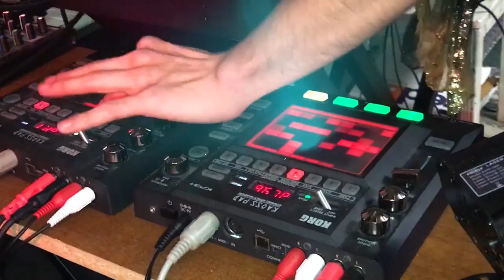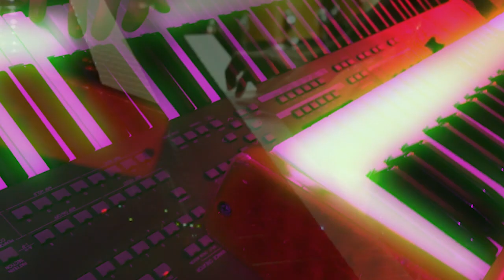Stevie Wonder meets APHEX TWIN! [Rock Bottom]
STEVIE WONDER meets APHEX TWIN! Cyber jazz jam session with live looping Kaoss Pads! The title of this track is "Descent Into Digital Insanity" and I think it's quite fitting. Lots of electronic music tropes going on here, including lush pads, glitchy drum & bass style drum loops, sizzling synth leads, growling bass, and huge psychedelic buildups loaded with weird delays, filter sweeps and crazy video effects to seal the deal.

This jam was all about the SPOOKY CYBER JAZZ aesthetic, and the Rock Bottom VIPs coined the style perfectly! DnB loops layered with rapid walking bass lines characterize this fusion of electronic and acoustic instruments. Fans of Aphex Twin, Beardyman, PS1-era acid jazz video game music, dubstep, and all kinds of electronic fusion music will enjoy this drum & bass banger of a jazz jam. Did I mention the massive keyboards, synth leads, poly synths, and screaming Hammond B3 organ? Well now I have. I'm pretty much gonna keep jamming as many musical keywords into this description as humanly possible, so let's toss in another drum & bass (DnB) reference in there as well.

The reference to Stevie Wonder is due to the layers of poly chords in the keyboard part - Stevie Wonder uses these hip jazz chords all over his music, and I'm borrowing a few here! The Aphex Twin reference should be fairly obvious due to the over-the-top glitchy drum effects, loop layering, and heavy use of low pass filter sweeps. The "Descent" reference in the song title is from the constantly descending chords falling from the root note, E, and we're moving between E, Eb and D throughout the jam as I call changes out to the dozen or so bass players in the studio.

All my videos are 100% FREE! Consider directly supporting the show so we can continue to grow and entertain all you jazzers, rockers, producers, teachers, and funksters out there.